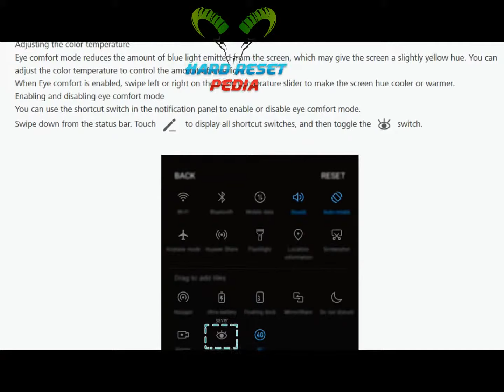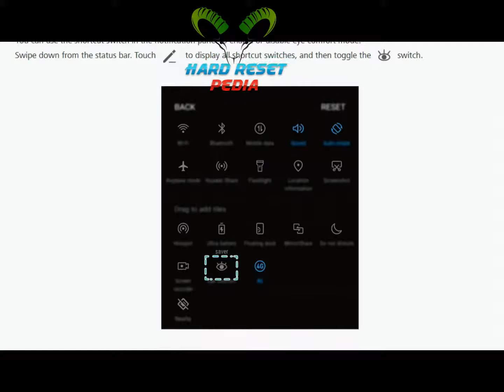☑️ Active Eye Comfort Mode HUAWEI nova 2i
How To Enable or Disable Eye Comfort Mode In HUAWEI nova 2i